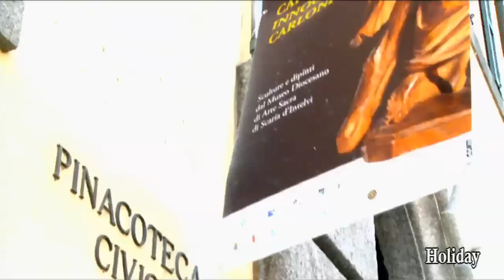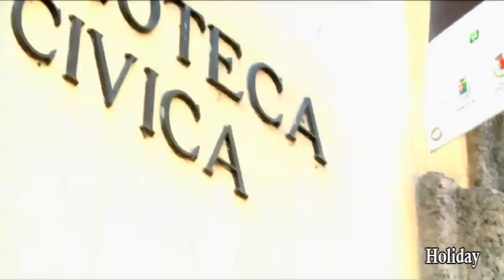Pinacoteca Palazzo Volpi - Como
Palazzo Volpi è uno dei più begli edifici civili di Como ed è la sede della Pinacoteca cittadina.
(Copyright© HOLIDAY).

HOLIDAY trasmette sul canale 210, Digitale Terrestre, in tre lingue (Italiano, Inglese, Tedesco) ed è visibile in tutta la Lombardia e in Canton Ticino.